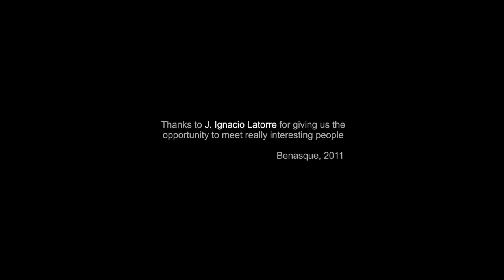Ignacio Cirac - Quantum Superposition blows your mind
Elisabet Assens talking with physicist Ignacio Cirac [director of Max-Planck Institut Für Quanten Optik]

Dr. Cirac talks about how hard is understanding quantum superposition.

Script & edition by Javier García